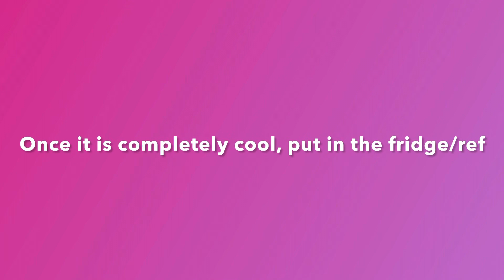How to make Sharlotta (Cypriot trifle) || Easy desserts || Homemade sweets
I’m not expert in baking or making desserts but I  would love to share with you easy and delicious homemade desserts that I learned from Cypriot yiayia (grandma)